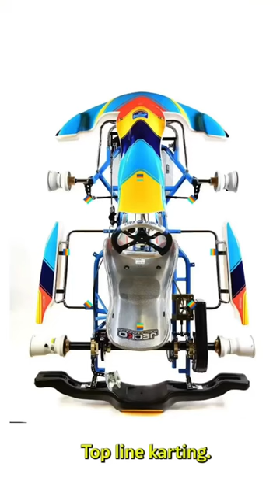Tom Williamson | What categories are a pathway to Supercars or abroad?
What’s the hardest thing to drive? It’s not F1...and SuperUtes is NOT a path to Supercars (we agree). Let us know your favourite categories and the ones that should be dropped.